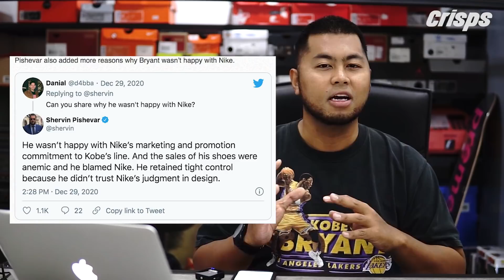Pengalaman Jual Kasut Kobe Bryant Selepas kontrak dengan Nike tamat! Ingat aku bodoh.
Slamat !!
Selamat menyambut ramadhan dan selamat Berpuasa semua.

Seram tak tajuk untuk kali ni? Actually ni pengalaman aku jual kasut Kobe Bryant Selepas kematian Kobe Bryant , dan jual selepas Kontrak Kobe Bryant dengan Nike Tamat !!

Episod ni juga banyak informasi tentang Kobe Bryant kisah terbaru!

Apa apa pun terima kasih yang mana yang hadir!

Roger N Out!